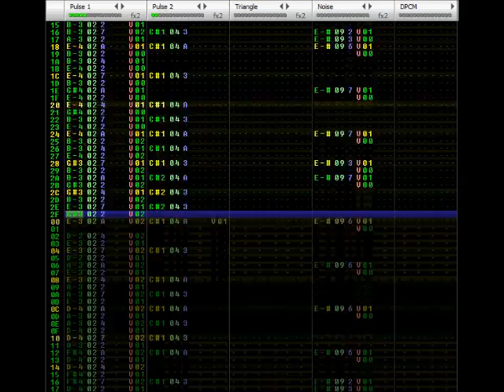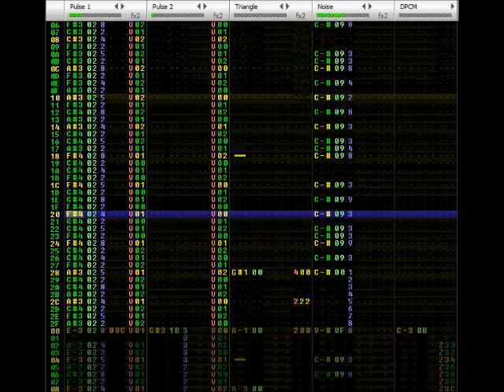Scaling The Dragon Fortress [NSF, 2a03]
"A brave, courageous hero sets out to slay the notorious, fire-bodied dragon, in order to restore peace to his home village. In order to reach him, he has to ascend the dragon's 42 floor tower, overcoming obstacles and traps along the way."

My famicompo mini 9 original entry. 4th place out of 48 :)
A slight change from the usual VRC6 fare.